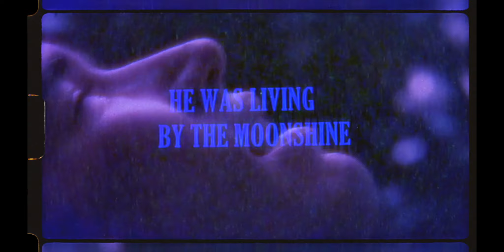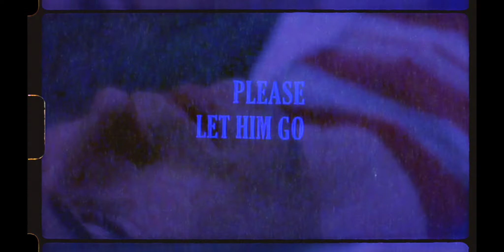NO MONEY KIDS // STORY OF THE MAN 'B-SIDE' [Lyrics Video]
𝗥𝗲𝗹𝗲𝗮𝘀𝗲 𝗣𝗮𝗿𝘁𝘆 à La Maroquinerie 𝗦𝗢𝗟𝗗-𝗢𝗨𝗧 / 𝗡𝗼𝘂𝘃𝗲𝗹𝗹𝗲 𝗱𝗮𝘁𝗲 au 𝗧𝗿𝗮𝗯𝗲𝗻𝗱𝗼 (Paris) le 𝟭𝟯.𝟬𝟯.𝟮𝟲

Directed by Armen Harootun, edited by Lutfi.

Starring:
Liam Aiken
Jennifer Scibetta
Emily Labowe
Tyler Blue Golden
Lucas Zeeburg

DP: Robby Hart
1st AC: Chess Pettengill
2nd AC: Dri Sommer
Grip/Electric: Ryan Jacob Morgan, Isaac Hayes
Steadicam: Ben Verhulst
Prod Design: Frances Hernandez
Costumes/Casting: Dana Boulos
Score/SD: Armen Bazarian
Color: Derek Hansen
HMU: Grace Fong
Art Assist: Mimi Leung
PA: Leona Abrahamian

Amazon Music